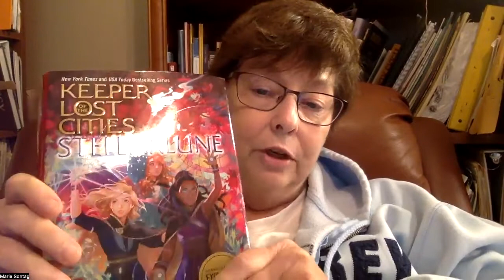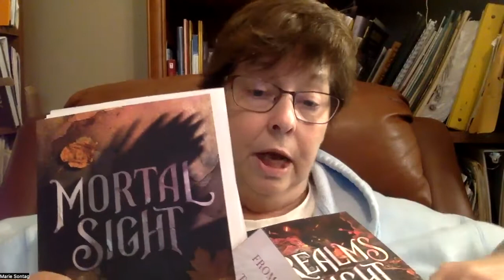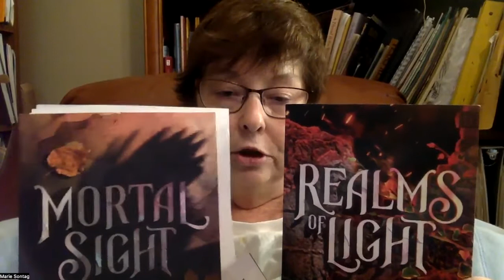Marie Sontag introduces new Messenger book and spec fiction books by Sandra Rhoads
Just got back from the hospital after four days of trying to figure out why I had internal bleeding effecting my kidney. I sent this video message to a group of jr. high girls I work with from church the day I got home. We missed having our pizza party Fri. night to see Shannon Messenger, one of their favorite authors, give a Zoom presentation for her most recent book, because I was in the hospital. In the video I showed that I have the Messenger book and will share it with them, but that I also have a fantasy (really, the author calls it specultative fiction, NOT fantasy, sorry Sandra!) duology (2-book series) to share with them written by a Christian. The author, Sandra Rhoads, is an amazing author and Christian who writes adventurous YA speculative fiction from a Christian worldview. I think those who love Messenger's books will LOVE Sandra Rhoad's novels. Sandra is a Christy award winner!